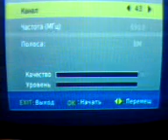Bragin_DVB-T_43_TVK.mp4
Bragin_DVB-T_43_TVK